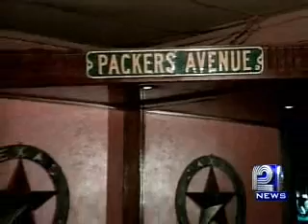Dallas Packer Fans Celebrate Cowboys Loss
Packer Fans who Live In Dallas react to Giants stunning defeat of Cowboys.